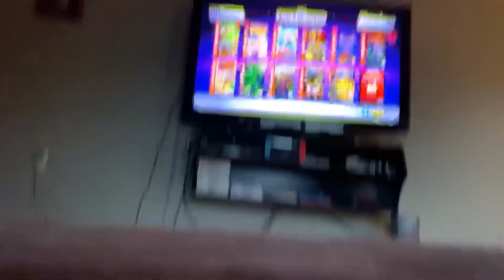Random fun games 2. Sonic and fighting games.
Today we play the Sega Genesis Mini. Next Sunday will be the Las Vegas vlogs.